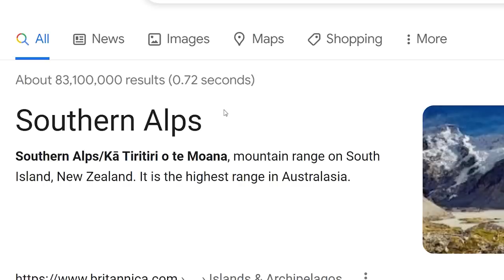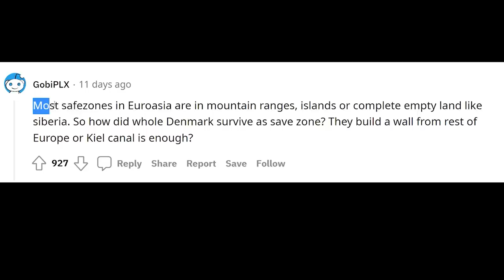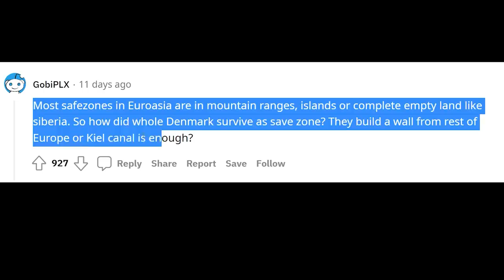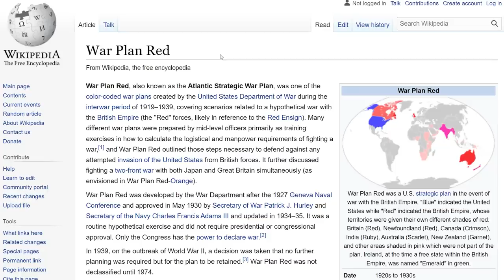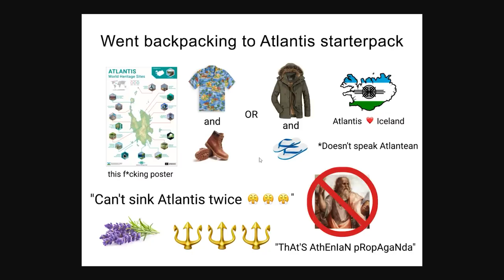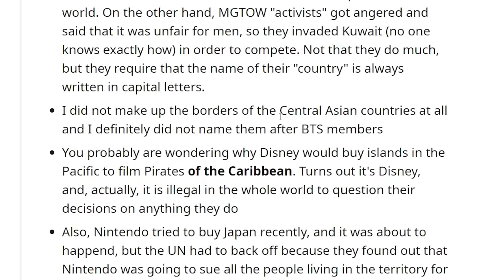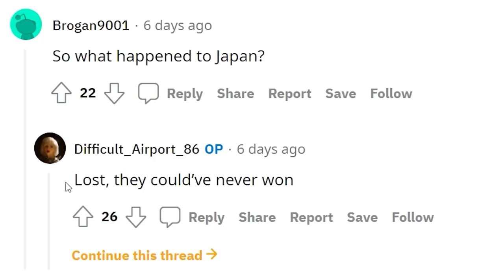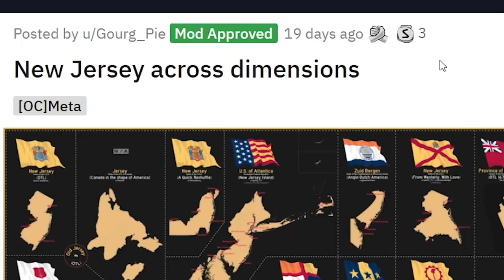This could be the APOCALYPSE...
Makeship Countryball Plushies...

TannerOfNazareth
Ivan Lima
Diary of a Wimpy Kid The Catfish
ClBlr
Astrakonix
why am I doing this
Twickenhamster
TheMexican760
The Polish-Lithuanian Commonwealth
Terraformed Mars
RyeThePie
Ronja Einhorntochter
Robert E
Phresh Animations
Philipp RF
ortin 5610
My name is Walter Hartwell White I live at 308 Negra Arroyo Lane Albuquerque New Mexico 87104 This is my confession
Matt Bjorkman
LuxembourgLover
jakov bruney
istoledrewspetdog
GoodOldRyah
Evan Pryce
Drew's Argentinian Grandpa
DannyThyGamer .
Chris3773
California and Nevada
bringbackpolandball
Based Finnish Skier
Barnsky W
aPhatNarwhal
20 Dollars is a lot Drew!